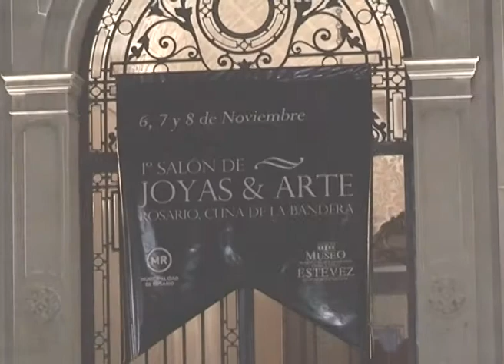JOYAS Y ARTE EN EL MUSEO ESTEVEZ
Paola Brussa y Anabel Martino para VERSION VANGUARDIA